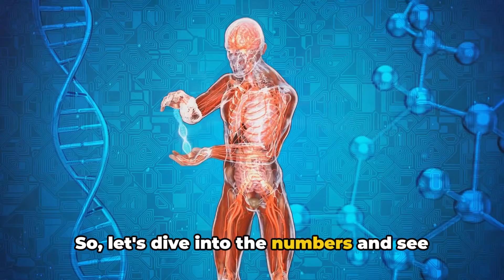How LONG Does Sex Last On AVERAGE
Curious about the average duration of sex?. In this informative video, we uncover the truth about how long the average sexual encounter lasts and explore the factors that influence its duration.From debunking common myths to shedding light on societal expectations, we'll provide insights into why the concept of "average sex duration" can vary widely. Discover the importance of communication, intimacy, and mutual satisfaction in determining the length of a sexual experience. Explore the impact of factors such as age, relationship dynamics, and individual preferences on the duration of sex. Learn how to prioritize pleasure and connection over arbitrary timeframes, fostering a fulfilling and satisfying sexual experience for both partners. Join us as we navigate the complexities of sexual duration and empower viewers to embrace the uniqueness of their own intimate encounters. Get ready to challenge assumptions, broaden your understanding, and embrace a more nuanced perspective on the average sex duration!